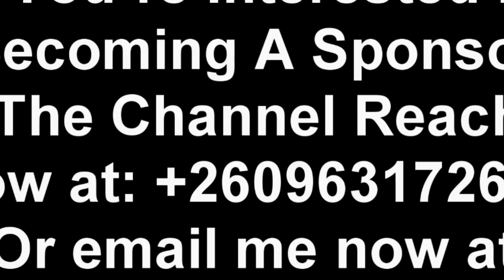Edgar Lungu Reacts to UPND Government Cancelling Church Service Which He Was Supposed to Attend in N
Edgar Lungu Reacts to UPND Government Cancelling Church Service Which He Was Supposed to Attend in Ndola “Watch This”